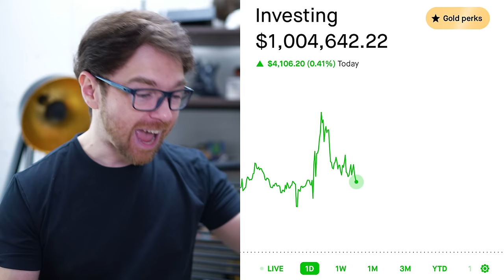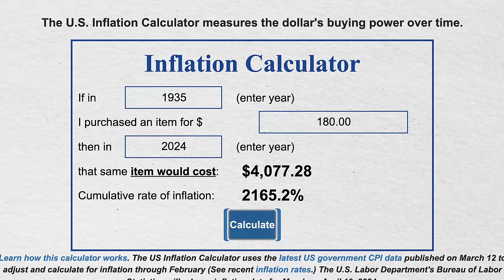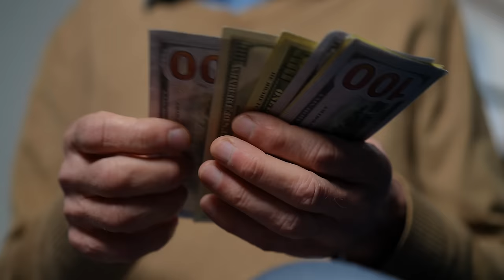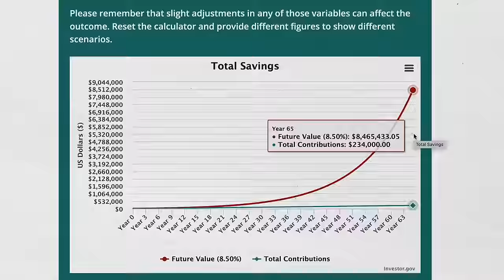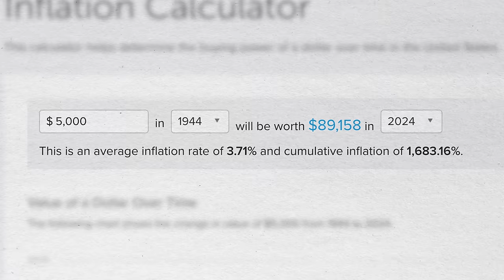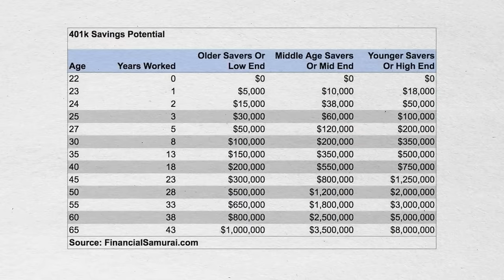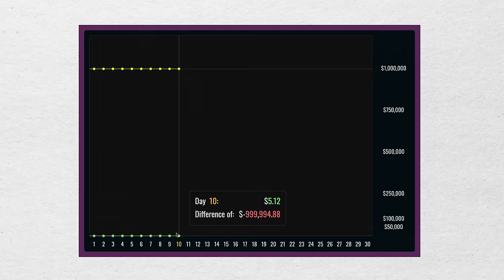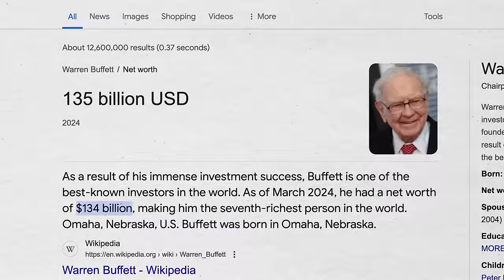How To Become A Millionaire On A Low Income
Andrei Jikh
4132 S. Rainbow Blvd # 270